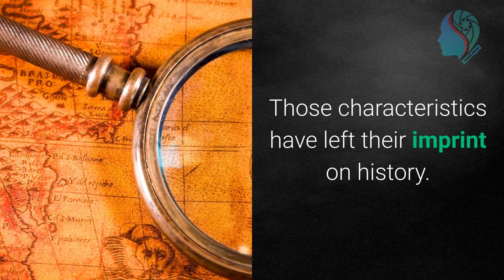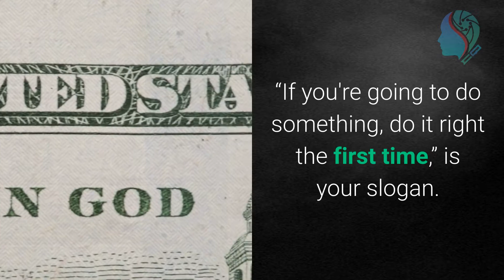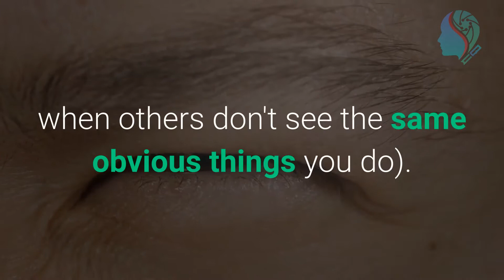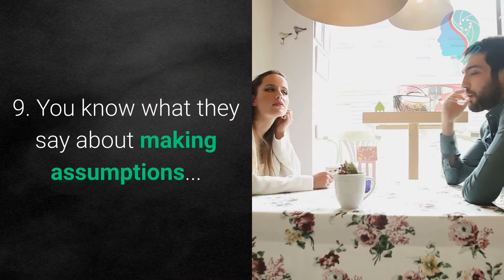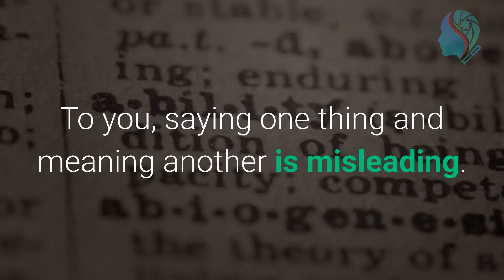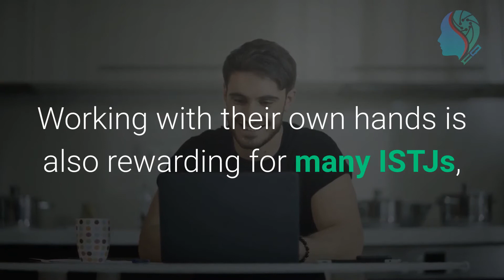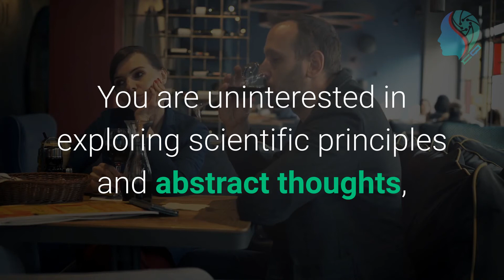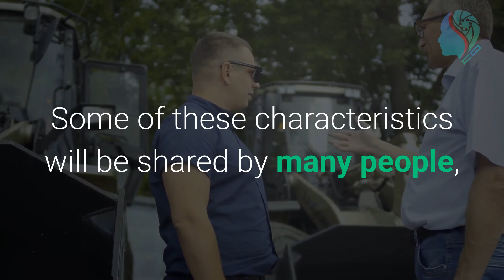21 SIGNS THAT YOU’RE AN ISTJ, THE MOST COMMON PERSONALITY TYPE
21 SIGNS THAT YOU’RE AN ISTJ, THE MOST COMMON PERSONALITY TYPE

Stands for: Introversion (I), Sensing (S), Thinking (T), Judgment (J)

Did you find this to find out what istj career matches or to find a comparison between istj vs intj. First you need to understand the istj meaning and what the istj relationship needs then you can understand the istj careers and how in an environment the istj functions, You can also study intj famous people or try to take a test using the MBTI personality type. You might also be an anime lover to recognize some istj anime characters. Hopefully you learn more from this video.

The ISTJ personality type is considered to be the most prevalent of the Myers-Briggs personality styles, accounting for approximately 13% of the population. This illustrates how important ISTJ personality traits are to a well-organized, functional society. The ISTJ personality type is known for its rational reasoning and unwavering dedication to duty. They consider it their duty to keep things running smoothly. Above all, they do the right thing.

Those characteristics have left their imprint on history. George Washington, Warren Buffet, and John D. Rockefeller are all ISTJs. (In literature, both Ned Stark from Game of Thrones and Thorin Oakenshield from The Hobbit are thought to be ISTJs.) ISTJs have always been a stabilizing force in the world, thanks to their tireless work ethic and dedication to tradition.

Do you fit into one of the most popular personality types? If you identify with the majority of these symptoms, you might be an ISTJ.